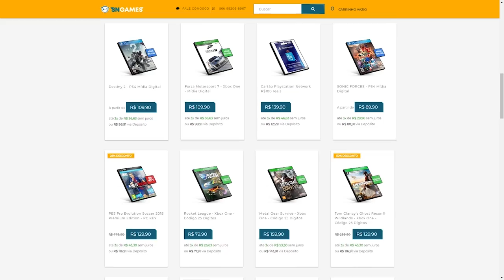ÓTimos Jogos Para Zerar No Mesmo Dia (Jogos Curtos)